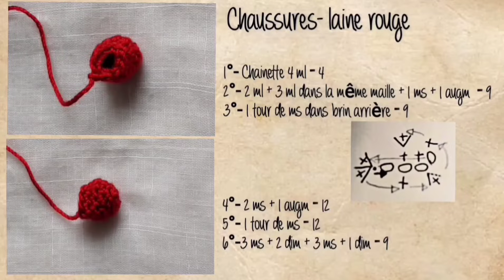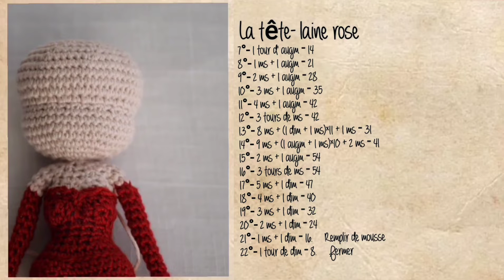Réédition DIY Amigurumi Betty Boop plus complet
Réédition de l'amigurumi Betty Boop avec plus d'explications
Matériaux: laines rouge, rose, noire et jaune.
Aiguille à laine
Aiguille de crochet n°3